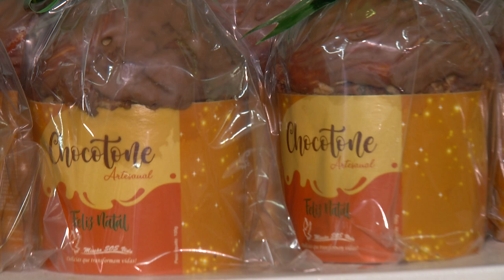Internos e voluntários trabalham na produção de panetones na Casa Missão SOS Vida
Atualidade: O lucro ajuda a manter a casa.